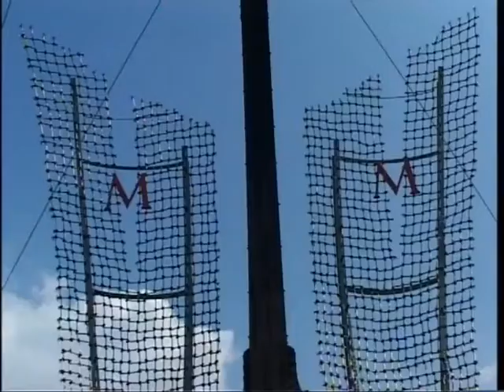CONDANNA PER IL CROLLO DI CEVO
GRAZIE!

La suprema Corte di Cassazione ha condannato il presidente dell'associazione Croce del Papa per il crollo avvenuto il 24 aprile 2014 provocando la morte di Marco Gusmini, 20enne di Lovere che si trovava lì in gita con gli amici dell'Oratorio di Lovere.